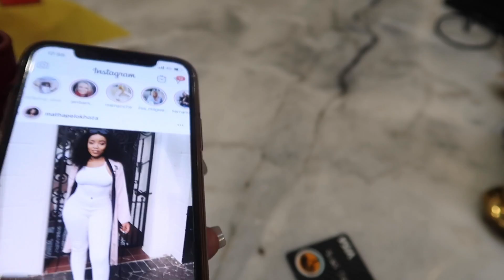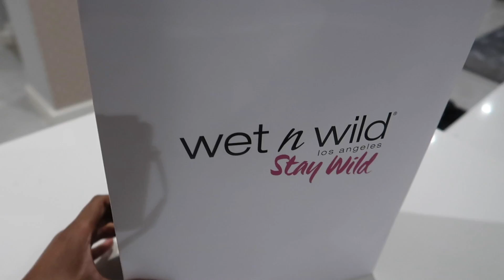🎄VLOGMAS: Better late than never, right? | MIHLALI N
❋OPEN ME ❋

EDITING SOFTWARE:
Adobe Premiere Pro CC 2019

xxx